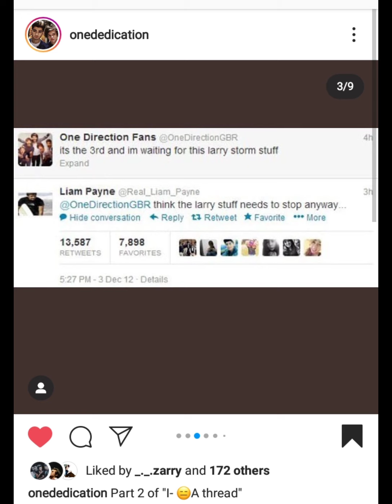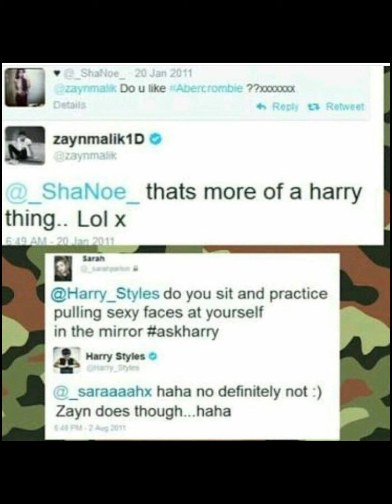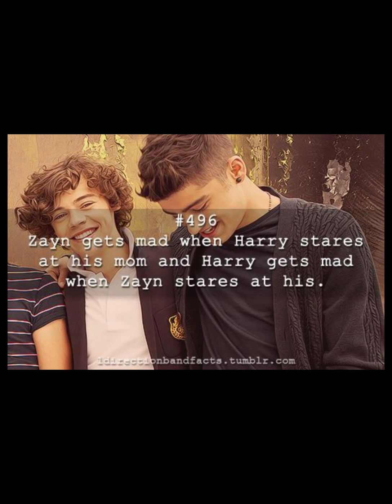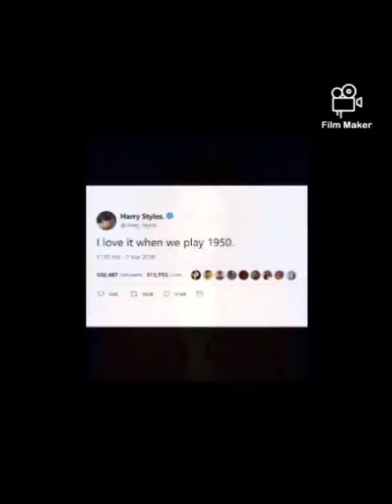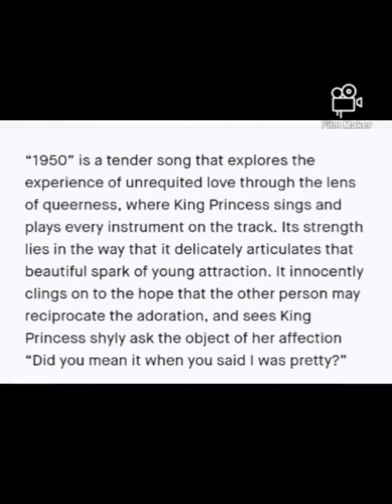A ZARRY THING- 💛💚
HI HI HI!! IM BACK AGAIN WITH ANOTHER VIDEO!!

IF U HAVE ANY SUGGESTION PLEASE TELL ME! 👍🙂

PS: TREAT PEOPLE WITH KINDNESS! 💖💖

PSS: SPREAD LOVE NOT HATE! ❤️❤️